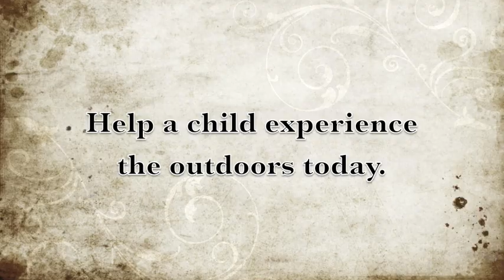Inspireout.com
Buckeye and Swift, two naturalists from Northern California, are hiking the entire Pacific Crest Trail (approximately 2,660 miles) in 2010 to raise Awareness and Funds for Outdoor Education - a vital learning experience for every child.